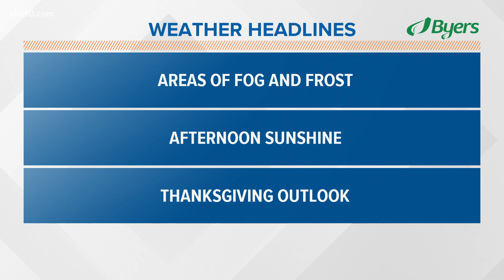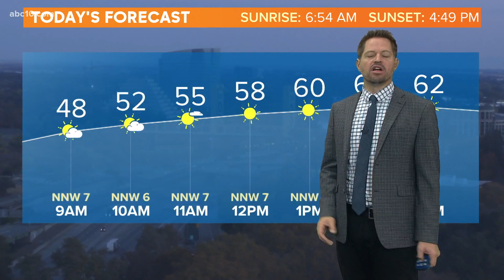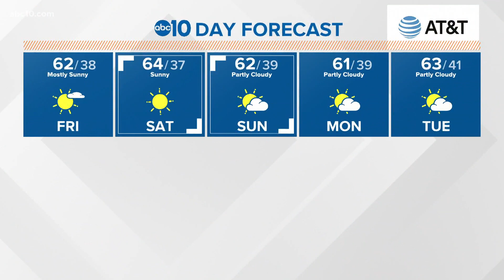Local 6 a.m. Weather: November 20, 2020